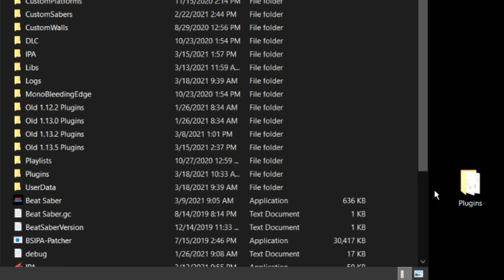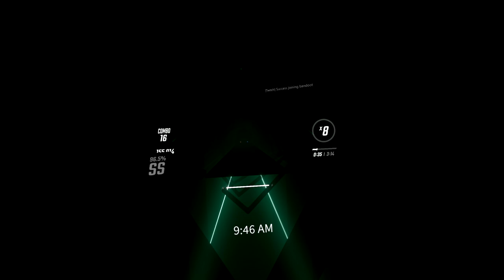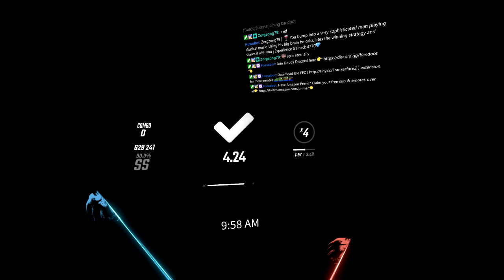Beat Saber OST 4 is THE BEST!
Rest in Piece PSVR tracking

►Saber Position used in this video [INDEX CONTROLLER ONLY]:
-Position-
x - -5cm
y - -6cm
z - 0cm

-Rotation-
x - 33 degrees
y - 0
z - 0
Credits: Silverhaze420

CHAPTERS
0:00 Intro
0:30 Jaroslav Beck - Into The Dream
4:05 Boom Kitty - It Takes Me
7:11 Jaroslav Beck - Ludicrous+
9:16 Camellia - Spin Eternally
13:21 Best Song